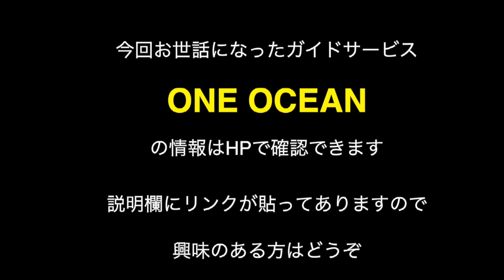【入門】西表島でマンブローブ・フライフィッシング２〜初キャッチ編 マングローブジャック＆ナンヨウチヌ Japan mangrove Fishing UORINPA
初日はキャストに苦しんで坊主のウオリンパ。ゴーヤーチャンプルを食べて２日目。
遂にウオリンパが念願のマングローブジャック、ナンヨウチヌのキャッチに成功したわけ。
元気なお魚さんとのファイトシーンを見ましょうねぇ。

〜What fish can be caught River in Okinawa Iriomote？

釣行＠2019初夏

★【西表島】初めてのマンブローブ・フライフィッシング１〜キャスト編   Japan  mangrove　Fishing　UORINPA

★西表島　フィッシング サービス
西表の海で遊ぶならONE OCEAN（ワンオーシャン）

①    YouTube動画　マングローブ・沖縄フィッシング が好きな人に見てほしいおススメ動画

★沖縄リーフでAZUSAスプーンとフライフィッシング対決 | FLY fishing VS Azusa Spoon

②　「笑」免疫力を高めたい人に見てほしいおススメ動画

★【バラエティ】G1「紅サシダービー 」 画用紙100mm　〜ワカサギ釣りから生まれた動画〜　How fast do you run?

③　「フライフィッシング 」が好きな人に見てほしいおススメ動画

★【2020】春のヤマメ釣り　養沢毛鉤専用釣場・平和橋  爆釣 フライフィッシング 〜Let's fish yamame trout at Yozawa Peace Bridge　追悼　志村けんさん

④  「バスフィッシング  」が好きな人に見てほしいおススメ動画

⑤　「わかさぎ釣り」が好きな人に見てほしいおススメ動画

★【祝】河口湖ワカサギ「さかなやドーム船」オープン　中田敬太郎が船長〜突撃ウオリンパ　A boat dedicated to smelt fishing while watching Mt.Fuji